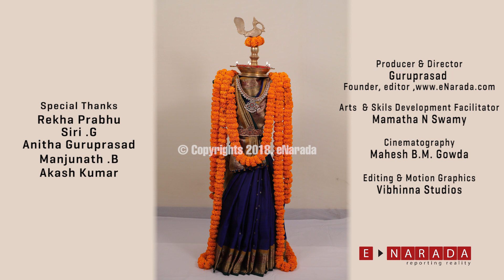How to decorate Diya at home | A Safe way of lighting the lamps | Lamp decoration ideas by Mamatha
In an earlier video you've seen how to decorate a ceremonial pedestal lamp by draping it with saree and flowers.

Lighting such a lamp throws challenges of ensuring that the oil from the lamp doesn't spill and spoil the expensive saree used for decoration.

In this video, popular skills trainer, Mamatha shows an alternative method which uses earthen lamps on the original lamp head so as to protect the decorations used.